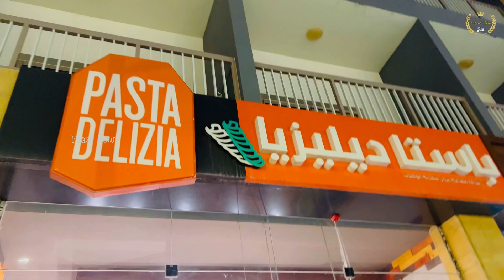சவுதி 🇸🇦வீட்டில் போர் அடிக்குதுனு pasta 🍝 சாப்பிட வந்துட்டோம்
Welcome to Faazil Flow for another exciting video!